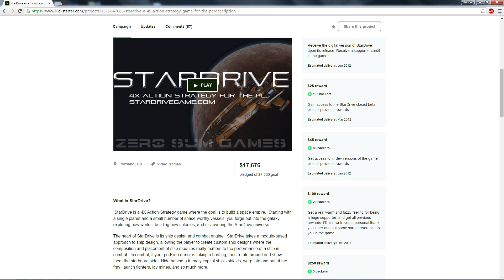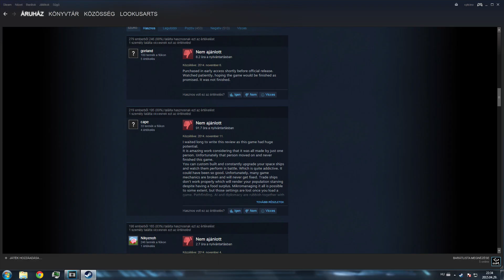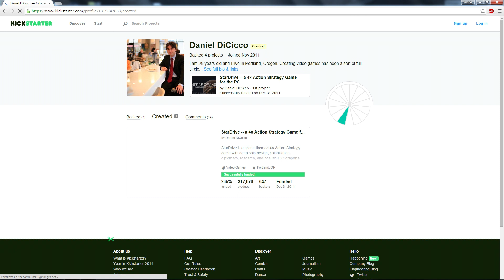Star Drive 2 Teszt [Pc Guru]